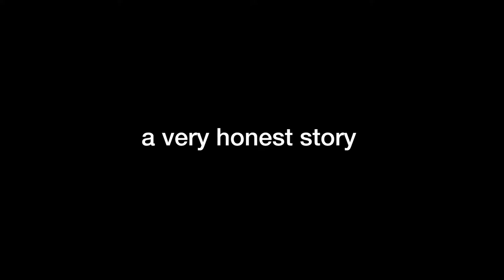My Journey Out of My Comfort Zone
Student Ambassador Quy Nguyen Van from Vietnam opens up about why moving to Ireland was such a big step for him.

Speaking openly and honestly, Quy feels Ireland has given him the chance to learn, grow and improve his confidence.

Quy is doing an MSc in Interactive Digital Media at Griffith College Dublin.